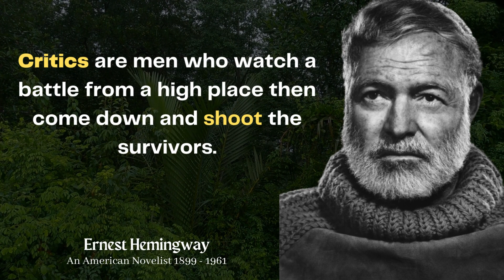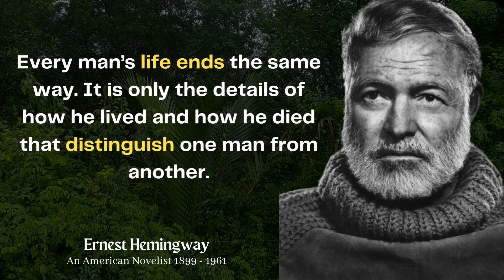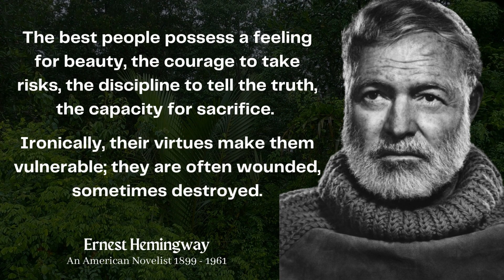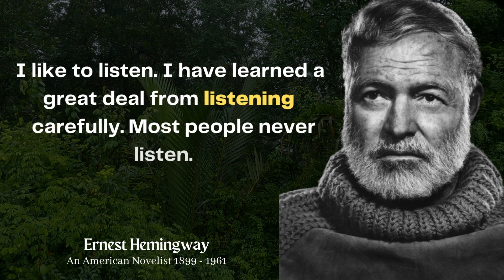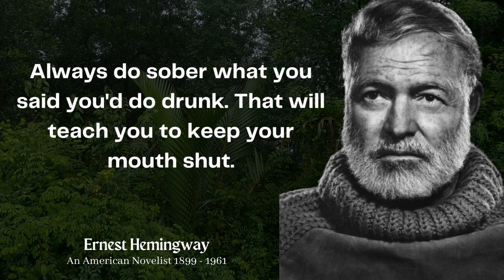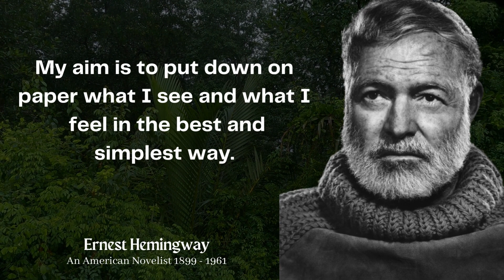Transform your Life with these Mind-Expanding Ernest Hemingway Quotes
In this video I am  going to share with you the most expensive Ernest Miller Hemingway life changing Quotes, which is really worth to listen. I hope you shall like the meaningful words.
 Ernest Miller Hemingway was an American novelist, short-story writer, and journalist. His economical and understated style—which included his iceberg theory—had a strong influence on 20th-century fiction, while his adventurous lifestyle and public image brought him admiration from later generations.

quotes from Ernest Hemingway to remember when young to avoid regret when older age,
What is Ernest Hemingway most famous for?
Why was Hemingway so special?
how old was ernest hemingway when he died,
when was ernest hemingway born,
famous authors quotes,
world famous authors sayings.
world famous authors wisdom,

purposes only. All the videos, pictures and musics I use in my videos have a license that allows commercial use of them.